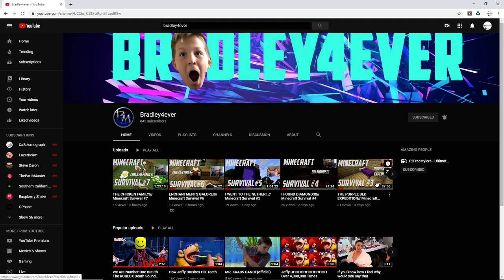Shoutout to Bradley4ever